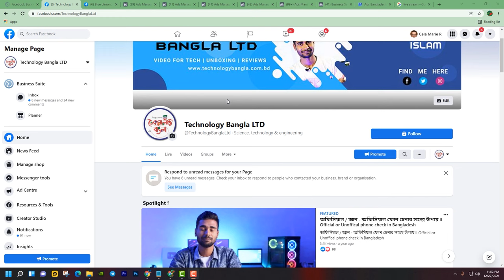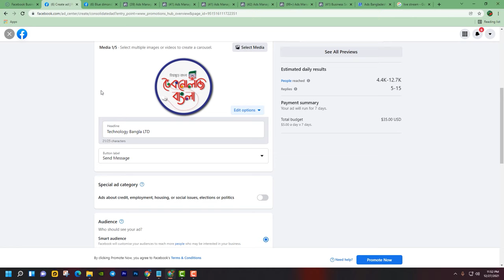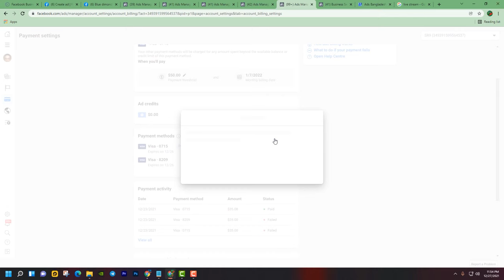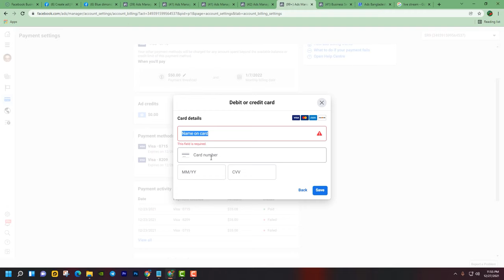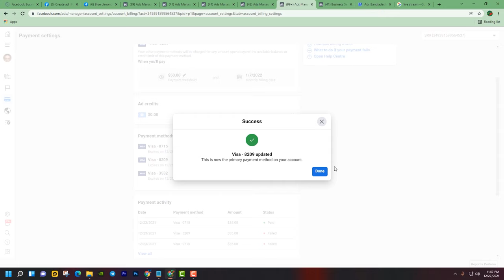Facebook payment method in Bangladesh | Add Credit Card In Facebook | Technology Bangla LTD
In this video we are going to show you how to add payment method in Facebook  ads manager
step by step hope this video will be help you all very much and stay with Few But Huge Channel,

OUR COMMUNITY:-